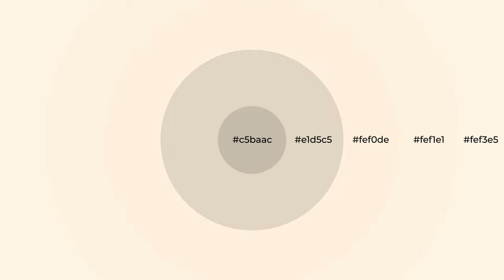Shades & Tints of Award Winning White color fef0de A Warm Yellow color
Shades of Award Winning White color fef0de Warm Shades of Award Winning White color with Yellow hue for your project!

Shades
Hex e1d5c5

Tints
Hex fef1e1

Award Winning White is a warm color, and it emits cozier and active emotion. Warm colors are symbols of warmth, fire, heat, and sunshine. It also evokes joy, passion, love, and even anger emotions. You can see them used in Restaurants and Gyms.